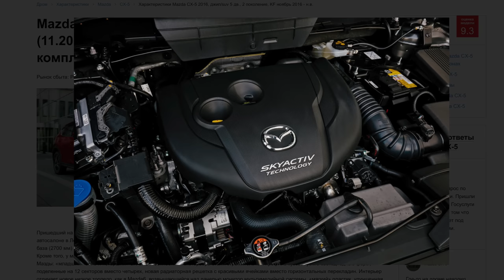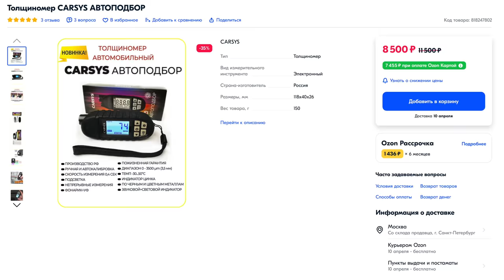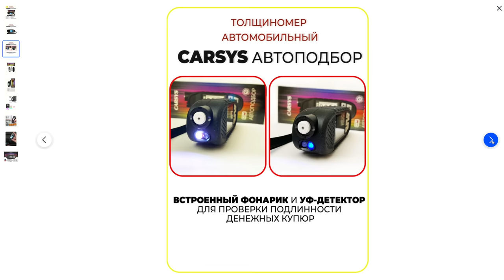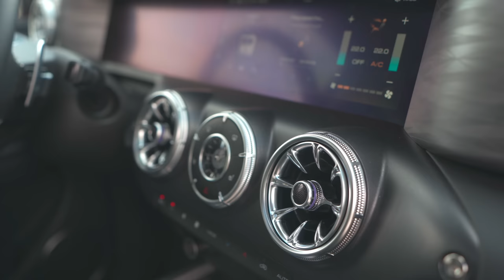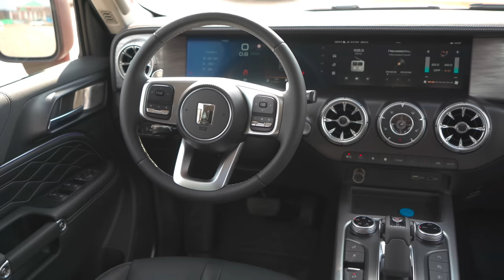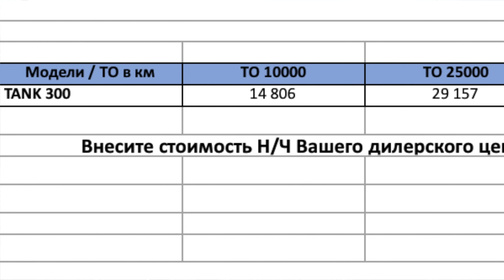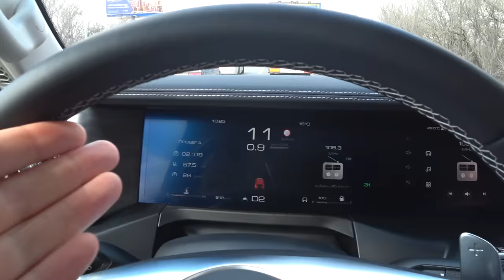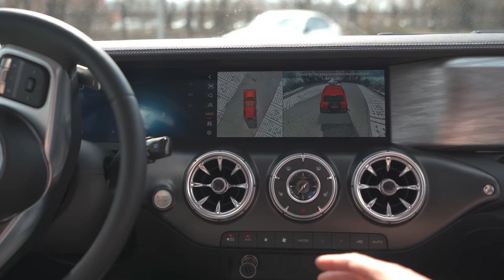ПРОДАЛ ВЕДРО МАЗДУ СХ-5 ПЕРЕСЕВ НА КИТАЙСКИЙ TANK 300. ОТЗЫВ ВЛАДЕЛЬЦА, А ЧТО ЕЩЁ СЕГОДНЯ ПОКУПАТЬ?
Толщиномер CARSYS "АВТОПОДБОР" новинка этого года!
В этом выпуске мы знакомимся новым авто на нашем рынке TANK модель 300! Василий - частное лицо за свои кровно заработанные с женой купили сей автомобиль за наличные. Говорит в продажу машина поступила 15 марта и тут же он ей овладел. В этом выпуске его отзыв о покупке и обзор новинки.
Тайм коды не нужны. В ролике обсудим самые частые вопросы о китайских авто и все что нужно знать для знакомства с машиной.